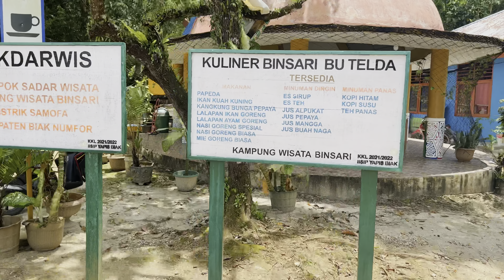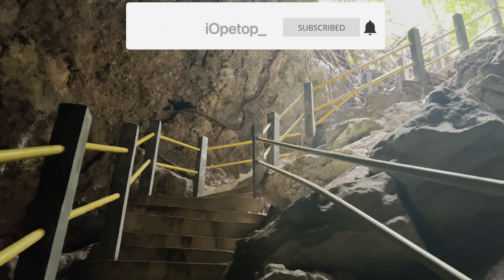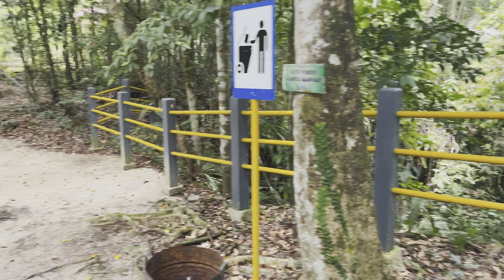Goa Jepang, Biak Numfor - Papua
Goa ini disebut Goa Jepang di karena dulunya goa ini pernah digunakan menjadi tempat persembunyian dan perlindungan tentara Angkatan Darat Kekaisaran Jepang ke - 16 semasa Perang Dunia ke - II. Pulau Biak menjadi medan pertempuran Perang Dunia ke - 2 antara Kekaisaran Jepang melawan pasukan Sekutu. Pulau ini menjadi saksi bisu konflik terbesar dan paling merusak sepanjang sejarah di Abad ke - 21. Tempat ini merupakan tempat ziarah bagi wisatawan Jepang, yang dimana disini hingga hari ini kita dapat menemui ratusan tengkorak tentara Jepang yang gugur. Dan selain Goa Jepang terdapat wisata lainnya yaitu Monumen Perang Dunia ke - II yang terletak di pinggir pantai Ambroben,Kabupaten Biak Numfor. Di monumen ini juga terdapat lubang gua yang dulunya memiliki jalan yang bisa tembus hingga ke Goa Jepang. Namun untuk saat ini sudah tertutup yang di akibatkan oleh kerusakan perang semasa Perang Dunia ke - II.

Goa Jepang terletak di Kampung Sumberker, Distrik Samoa, Kabupaten Biak Numfor. Ketika memasuki areal Goa Jepang kita akan disambut oleh sebuah taman kecil yang berisi beberapa barang bekas sisa Perang Dunia ke - II yang di kumpulkan oleh pengelola dari area sekitar Goa Jepang maupun dari dalam goa.

Pengambilan gambar dengan :
iPhone

Lokasi:
Biak Numfor

Edit Rekaman :
Aplikasi VN untuk iPhone